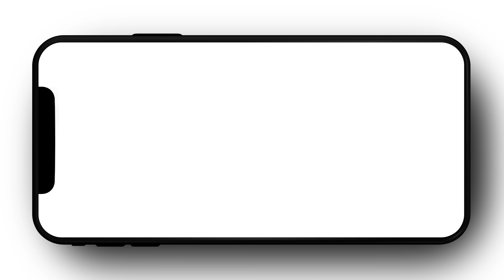HYBRID TRAINING - BODYBUILDING - RUNNING - CROSSFIT WORKOUT MONTAGE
Workout montage video of our recent training, we have been mixing up our training this summer with some Hybrid training, bodybuilding along with our normal crossfit training, running and strength training!

Our goal is to help you Change the way you look, feel, and perform. Learn more about our fitness community and our fitness programs  👇

TRY A WEEK FREE OF THE LIFT/RUN HYBRID PROGRAM //

WE.LOVE.FITNESS!! Over the past decade we have We have competed at 7 Crossfit Games, multiple Marathons and triathlons, we have spent time learning and training at Westside barbell along with ton of other fitness endeavors as outdoor enthusiast. We created the IBEX Training app that host a variety of fitness programs to blend running, bodybuilding and strength and conditioning. We have run our physical location for IBEX for 7 years and love helping people change the way they look feel and preform.